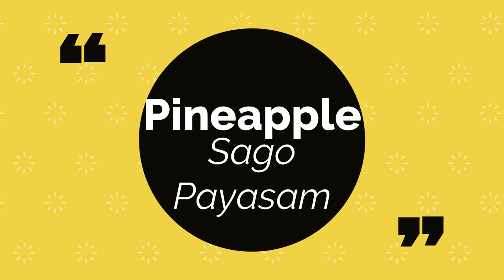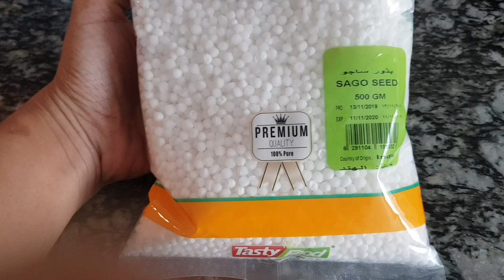EASY Pineapple Sago Payasam 🍍 പൈനാപ്പിൾ പുഡ്ഡിംഗ് പായസം/Pineapple Sago Pudding❤Ep14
A Delicious Pineapple dessert which is unique taste and easy to prepare. Using regular cow milk and simple ingredients.

The combination of Pineapple and Sago seeds (Sabudana or Chowwari) gives this Payasam a Pudding like texture and taste.

If you wonder how this acidic fruit like Pineapple goes with Milk? There's a beautiful technique involved which makes it a perfect and safe combination 😊👍🏼 Do chk out the video

If served hot, it is a yummy Payasam and If it is served cool it can be used as a perfect Pineapple Pudding to serve along with Lunch and Dinner.
A perfect Pineapple Sago Kheer consistency.